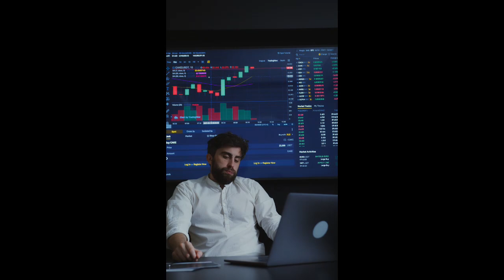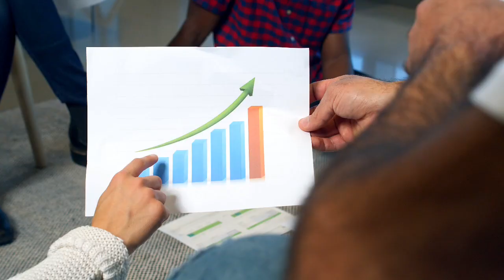6 STEPS TO RECOVER AFTER SUFFERING MAJOR FINANCIAL LOSS FROM AN INVESTMENT.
This video was inspired by the steps taken to speed up our recovry after losing our investment from a Venture.